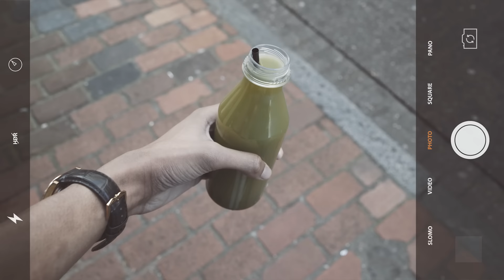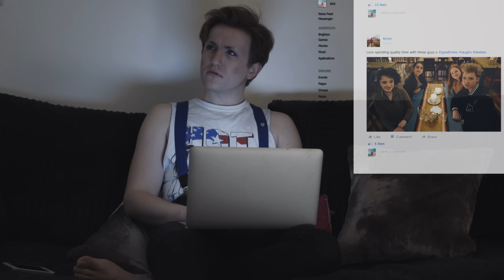Are You Living an Insta Lie? Social Media Vs. Reality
If you're guilty of living an Insta Lie or know somebody that is, then this video is most certainly for you. We're partnering up with boohoo.com to call out some of the funniest and most common Insta Lie's posted on social media.

Insta Lie (verb): an intentionally false representation of real-life on social media. Examples include:

1.) Tagging an edited and made-up selfie with IWokeUpLikeThis;
2.) Taking a million selfies before deciding on just one to post as Effortless 😕;
3.) Going all the way to Starbucks, buying a coffee and opening up your Macbook - taking a photo of your WorkSpace, closing your Macbook and then going back home;
4.) Using filters to edit your travel photos - making them literally look Unreal.

❗ Have you seen our new video 'Why Comparing Yourself On Social Media Is Making You Unhappy?

▶ Ask a question to our experts on the new Ditch the Label Community

Ditch the Label is a leading and global youth organisation, we’re here to help young people overcome the issues that affect and hold them back the most. Our core strands of support include bullying, digital wellbeing, mental health, relationships and identity.

BOOHOO.COM
boohoo is a global online fashion retailer offering thousands of styles across womenswear and menswear - 24/7 fashion at its best.
to find out more.